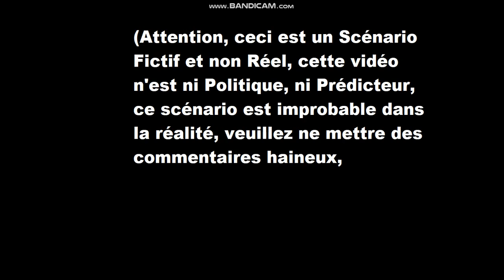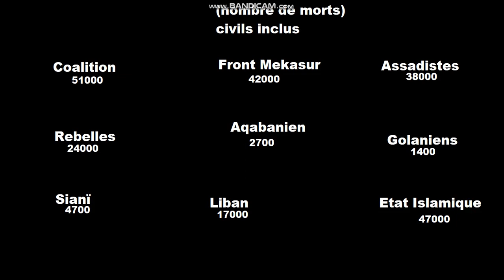Futur Alternatif | Guerre du Proche-Orient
(attention, cette vidéo n'a rien de politique, le scénario est fictif et non réel. veuillez ne pas mettre des commentaire Haineux envers moi)